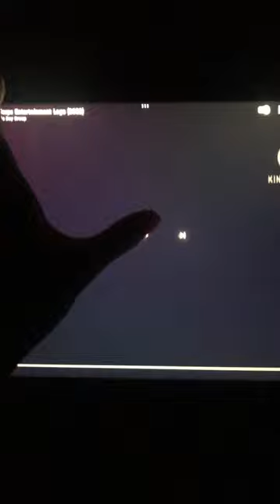Nerd Corps Entertainment | YTV (2023)